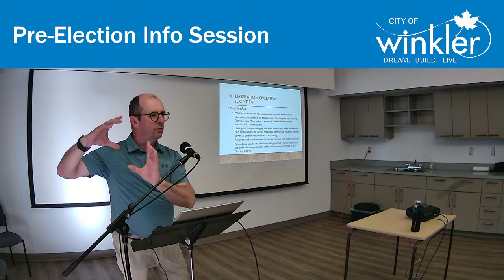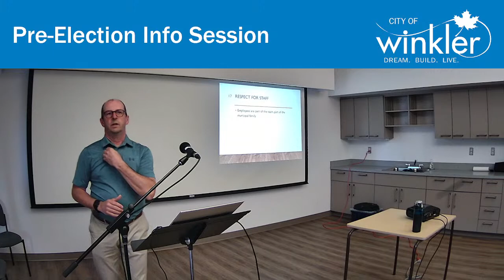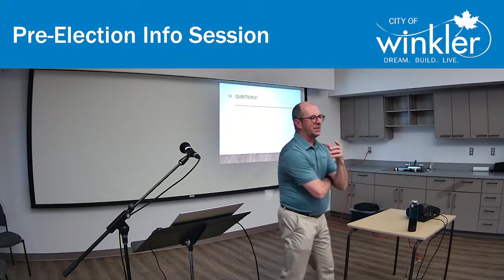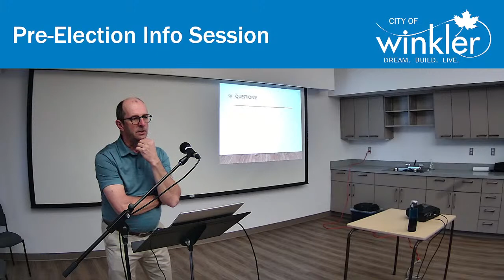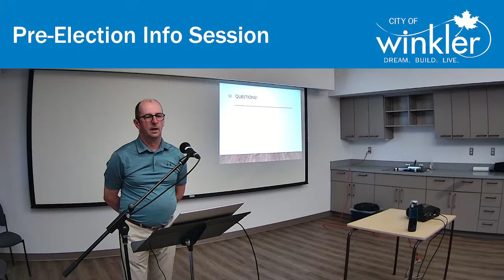Pre-Election Info Session June 16th 2022